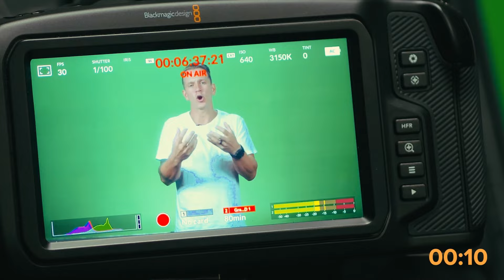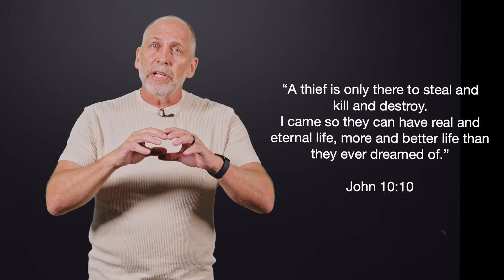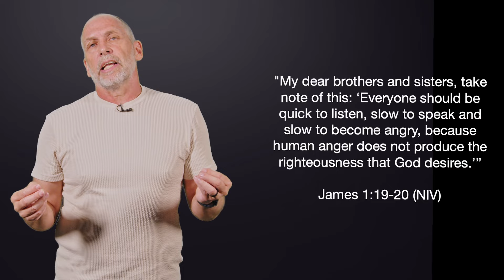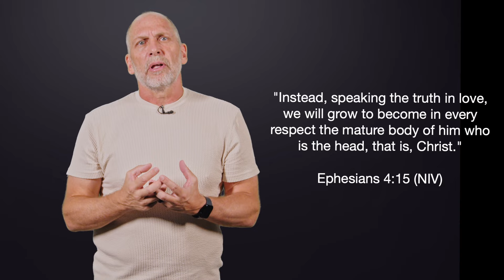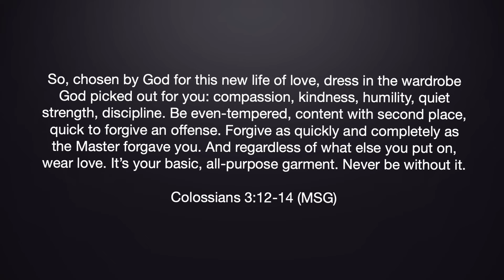SUNDAY | How To Fight Clean And To The Finish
Hey 👋 WELCOME to Grace Family Church, Digital campus! Meeting you where you are every Sunday, live at 8am. Please let us know if it’s your first time joining us, we really pray that you feel at home 😉

Feel free to join in on the chat, let us know where you're watching from, our online hosts would love to assist you.

This week we are in part 3 of our series, Between You & Me and Wayne Taylor shares with us some really good advice for dealing with conflict and building long lasting relationships.